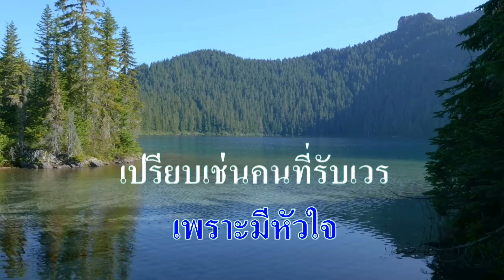♬คาวหัวใจ ธานินทร์ อินทรเทพ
ศิลปิน:ธานินทร์ อินทรเทพ